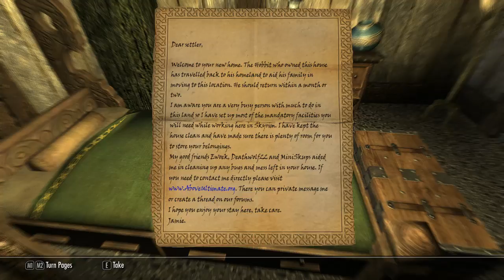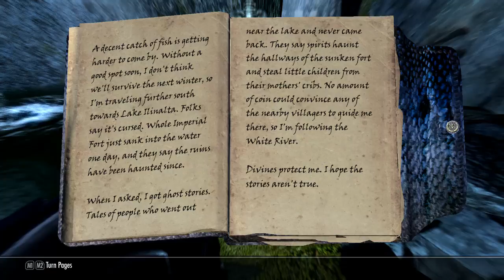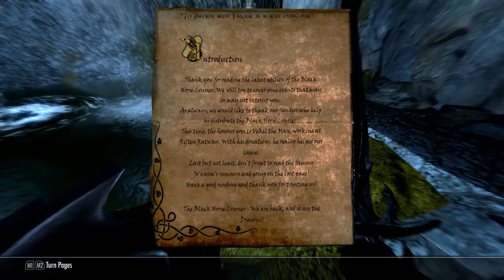Terry plays Skyrim part 158 the Black Star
My list of used mods for Skyrim, I try my best to keep it updated